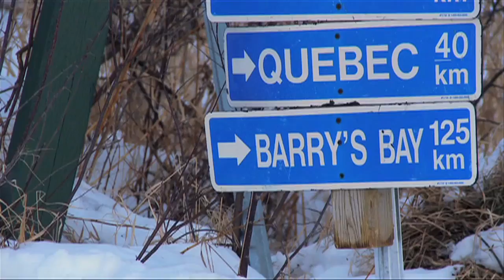SnowTrax Rides R.A.P. Tour